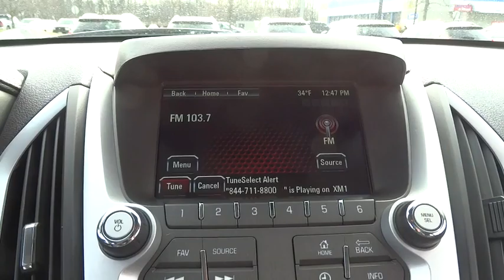2015 GMC Terrain Countryside, Hinsdale, La Grange, Palos Heights, Orland Park, IL K3855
2015 GMC Terrain
2015 GMC Terrain AWD 4dr SLT w/SLT-2 - Stock#: K3855 - VIN#: 2GKFLYE34F6152919

Ettleson Cadillac
6201 S La Grange Road

FUEL EFFICIENT 29 MPG Hwy/20 MPG City! CARFAX 1-Owner. SLT trim. Moonroof, Heated Leather Seats, Satellite Radio, iPod/MP3 Input. READ MORE! KEY FEATURES INCLUDE: Leather Seats, Sunroof, All Wheel Drive, Power Liftgate, Heated Driver Seat, Back-Up Camera, Premium Sound System, Satellite Radio, iPod/MP3 Input, Onboard Communications System, Chrome Wheels, Remote Engine Start, Heated Seats, Heated Leather Seats. MP3 Player, Keyless Entry, Privacy Glass, Remote Trunk Release, Child Safety Locks. EXPERTS ARE SAYING: Particularly noticeable is the attention to sound-deadening in the Terrain. An acoustic windshield and other noise-killing measures. work wonders in muting tire and wind noise, even during high-speed cruising. -Edmunds.com. Great Gas Mileage: 29 MPG Hwy. Fuel economy calculations based on original manufacturer data for trim engine configuration. Please confirm the accuracy of the included equipment by calling us prior to purchase.